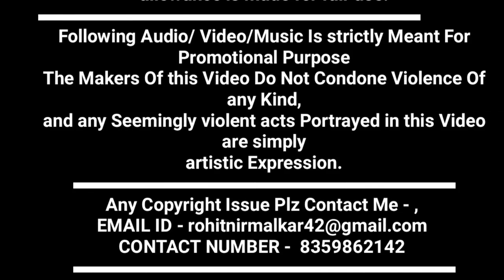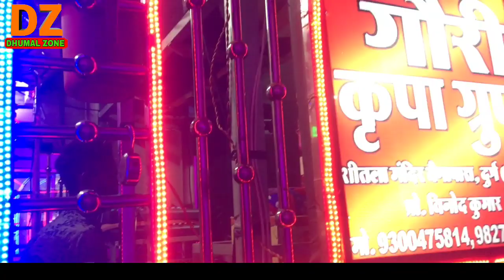Gauri Kripa Dhumal ShreeMad Bhagwat Shobhayatra Durg Gauri Gaura Song Dhumal music Dhumal Zone Dz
🙋🏻‍♂ हैलो ...
दोस्तो.
आपका स्वागत है,
मेरे चैनल ..

 Dhumal Zone

भाइयो  कृप्या
  🎧🎧Earphone

यहा आपको

Dj,धुमाल  आदि

करुगा ।।

और

जाओ ||

Please

Dhumal Zone
DhumalZone
Dz